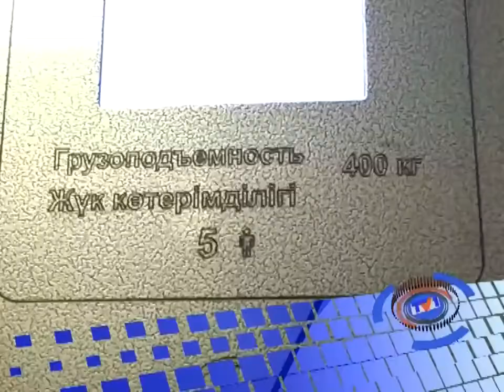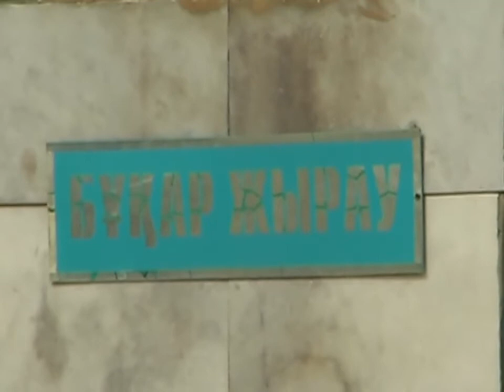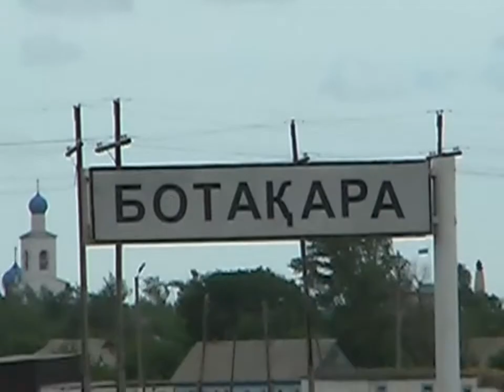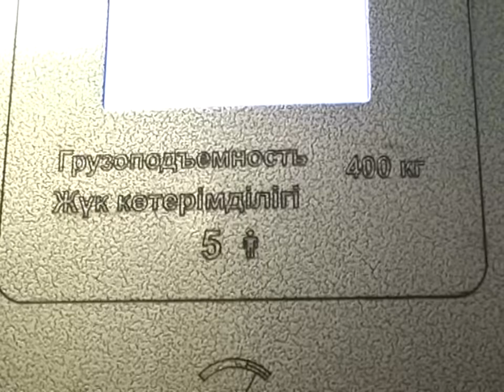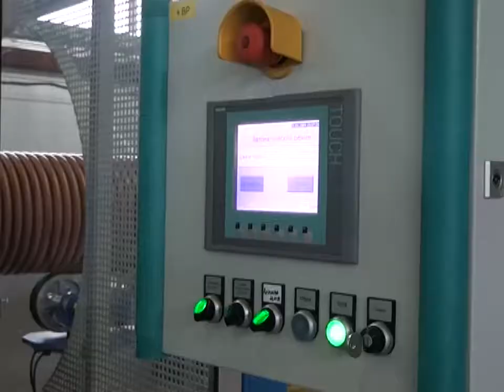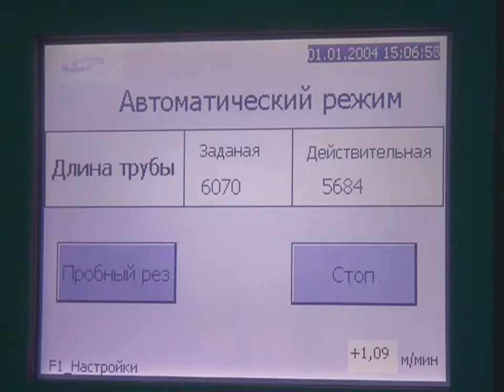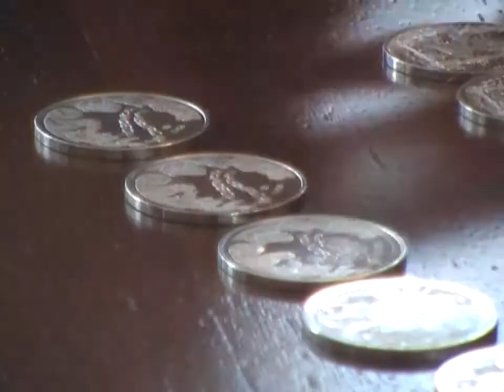Новости канала Первый Карагандинский - 04/07/2013